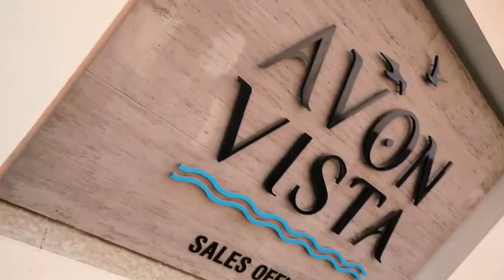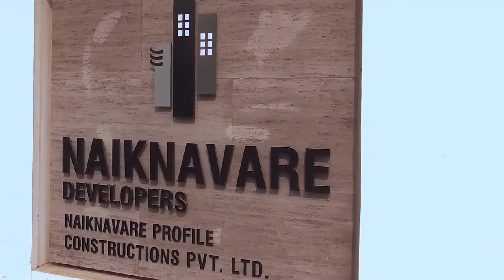Avon Vista - Crafted Home | Ready Sample Flat 2BHK & 3BHK | Property in Balewadi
Revel in the comfort & privilege of elegant riverfront homes equipped with awe-inspiring amenities that complement your executive lifestyle and look after your young ones in a gated community.

RERA Number: P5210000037,  P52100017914 & P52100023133